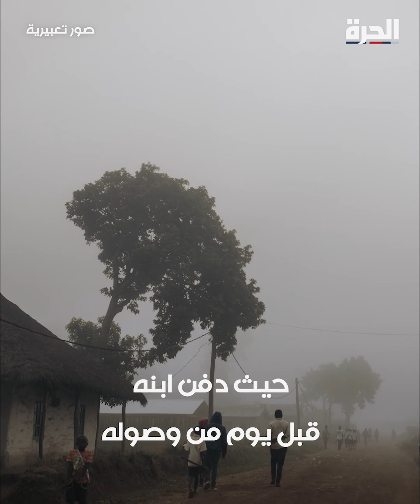في عزاء ابنه .. جندي يقتل مدنيين غالبيتهم من الأطفال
في عزاء ابنه .. "جندي مفجوع" يفتح النار على مدنيين ويقتل 13 شخصا بينهم طفلاه.

حمل تطبيق "الحرة كونيكت" للتلفزيونات والهواتف الذكية:

أمازون فاير